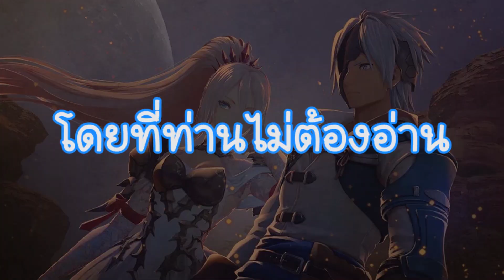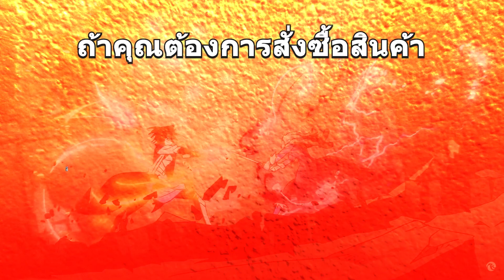รีวิว UNION ARENA St 06 TALES OF ARISE By Halouis Home